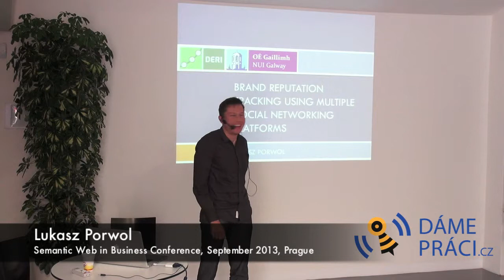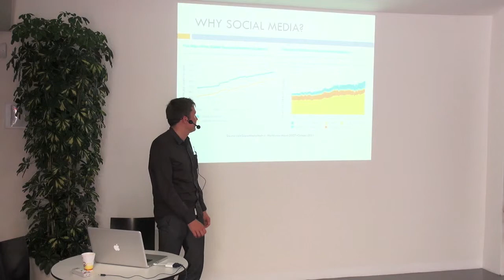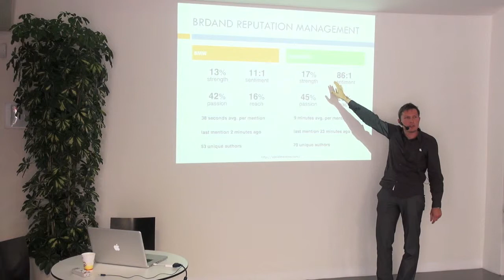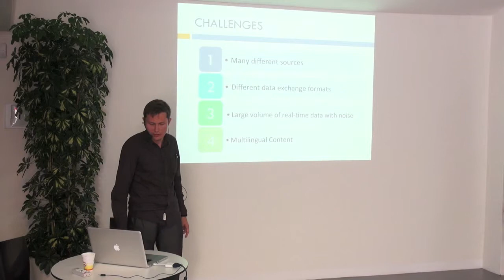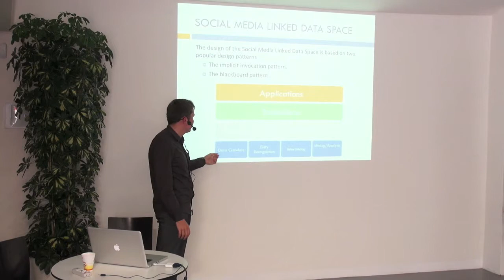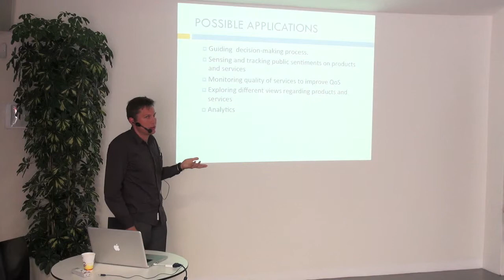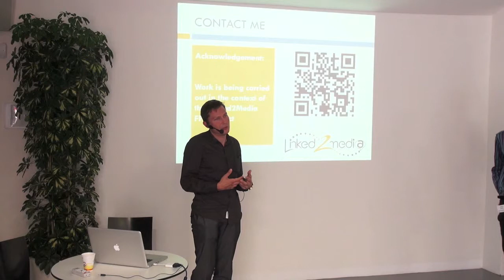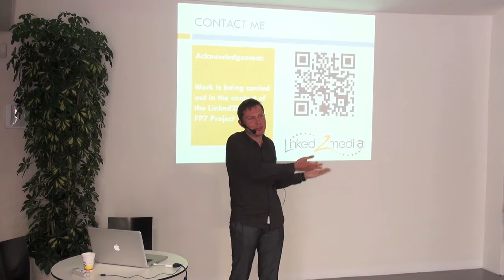SWIB Lukasz Porwol - Brand Reputation Tracking Using Multiple Social Networking Platforms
The proliferation of Social Media analytic tools in recent years opens new opportunities for businesses to reconnect with their customers. Many current solutions explore existing APIs and export vast amounts of data without any extra effort put into consolidating relevant data from multiple sources. In this talk, we elaborate on the use of Semantic Web technologies to integrate data from wellestablished social networking platforms in Social Media Linked Data Space (SMLDS). We discuss how to effectively explore the created knowledge graph. We show the benefits of SMLDS based on a recent implementation for a brand reputation tracking project.

Presentation from Semantic Web in Business Conference (an international conference on the use of semantic data, linked data, microformats implementation) which was held in Prague in September 2013.